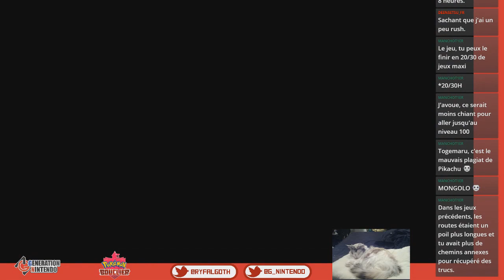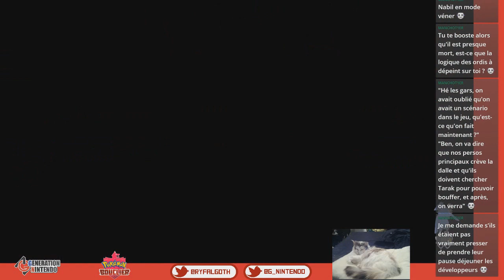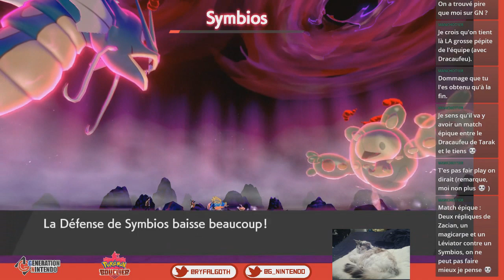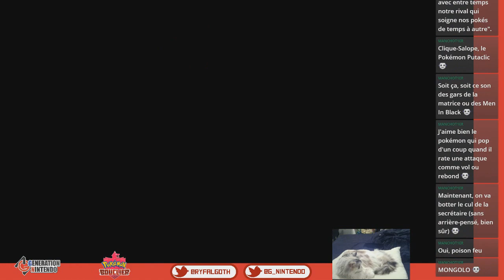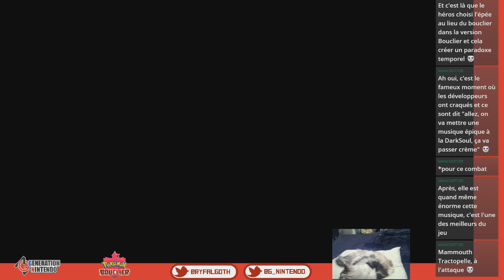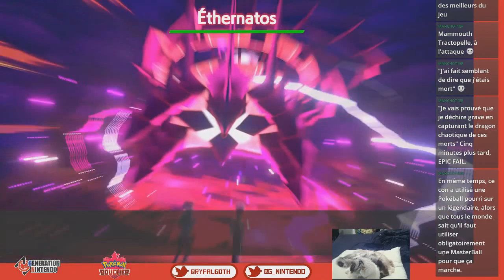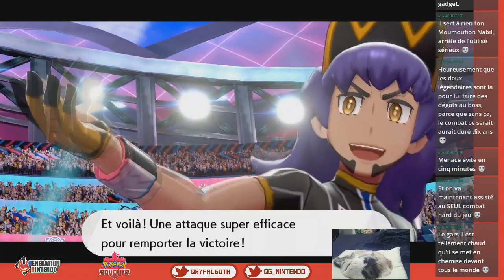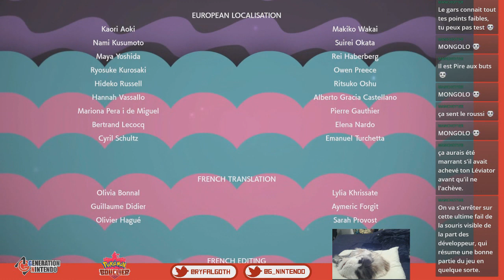Pokémon Bouclier - Wonder Trade Challenge #7 (Ryfalgoth)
Fin de l'aventure Bouclier en mode échange magiques ! Par delà les coupures de courant du gwak et ce scénario sorti du sol, un dernier espoir nous parvient en échange !!